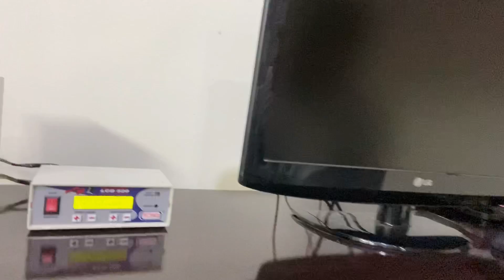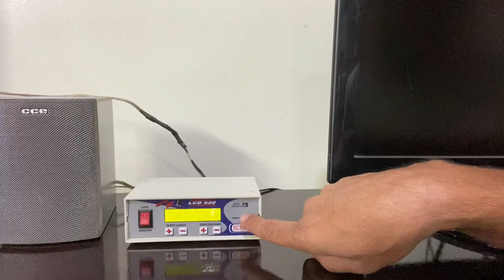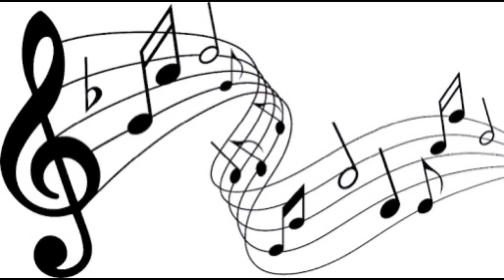SEGREDOS DO ENCARTE PERFEITO DE COLEIRO (SENSOR DE SOM /FOTOCÉLULA)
Pessoal neste videio irei mostrar alguns segredos de como encartar o seu coleiro. Durante algum tempo eu usei muitos aparelhos, percebi que este que trago para vocês facilita muito mais a forma de encartar o coleiro pardo. Ele é um fotocelula/sensor que já no começo do dia inicia a tocar, sendo esse um fator positivo. Você que quer encartar coleiro tui tui no seu pardinho esse aparelho irá te ajudar.

CONTATOS: ✍️

PARCEIROS: ✍️

APOIADOR: ✍️